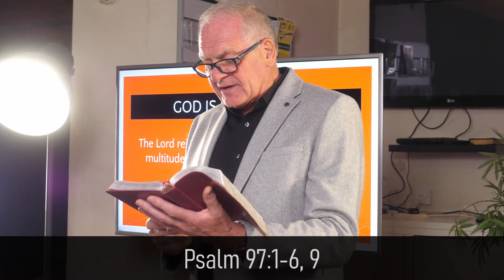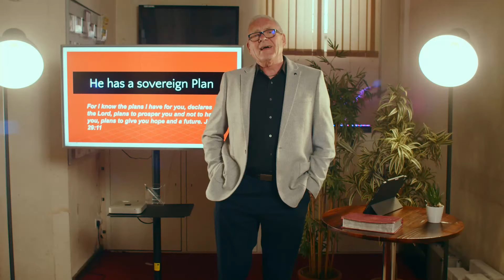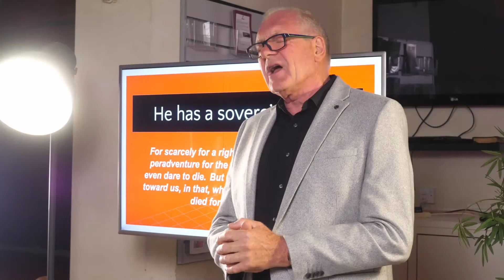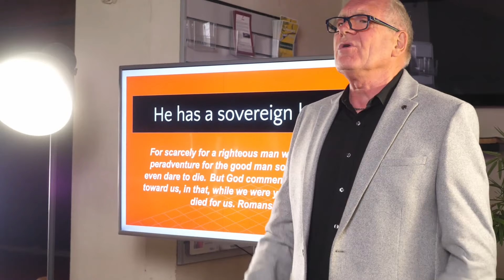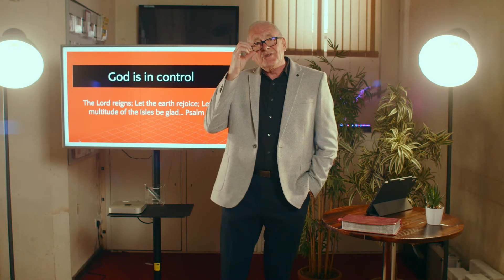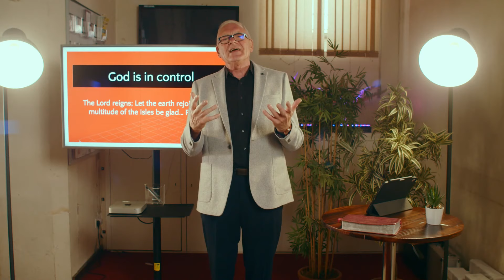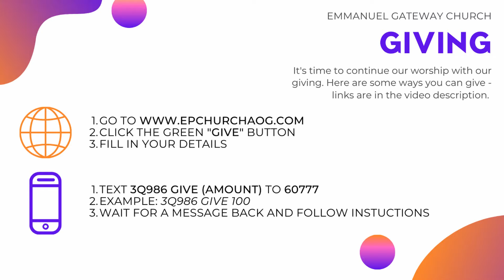God Is In Control // Pastor Stephen Page // Emmanuel Gateway Church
Welcome to Emmanuel Gateway Church's online Sunday Service.

Pastor Stephen Page delivers a message of confidence that God is truly, and supremely, in control.

We have made tithing and giving easy!

Have you recently said yes to Jesus?